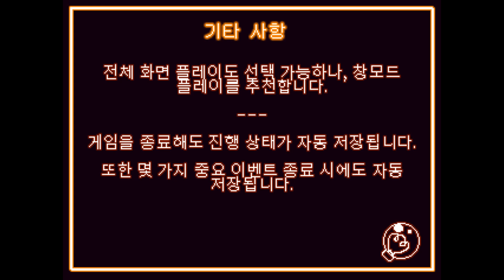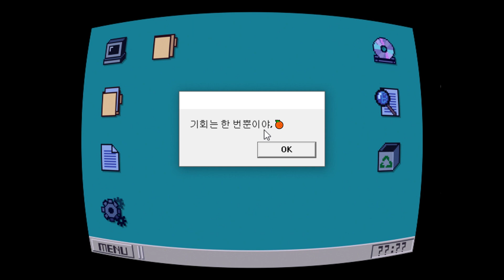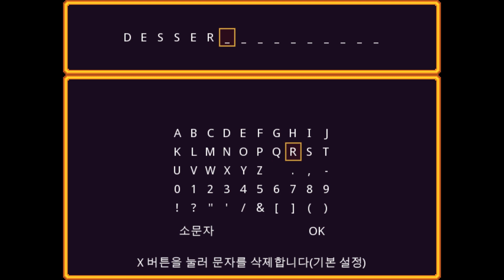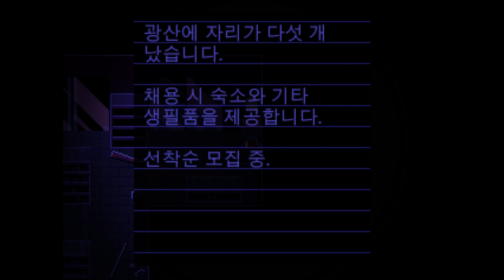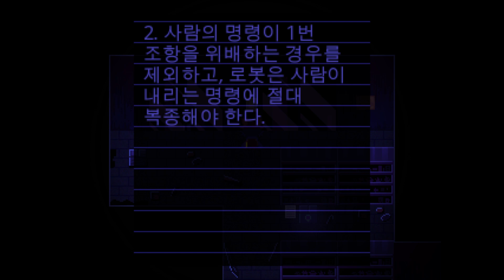[후식맨TV] 당신은 우리가 애타게 기다렸던 구원자입니다! 원샷(OneShot) #1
원샷(OneShot)을 플레이하며 구원자 니코의 신이 되어보았습니다.